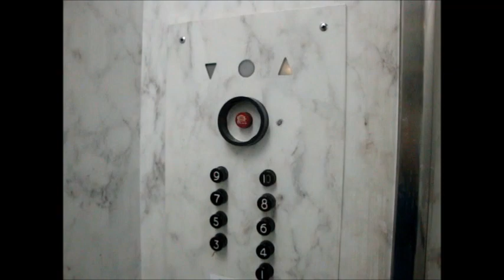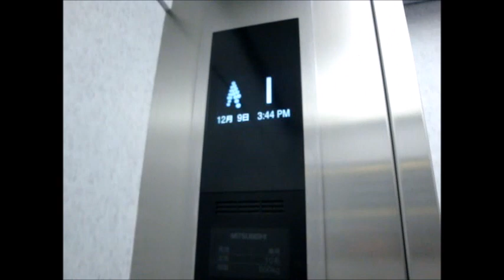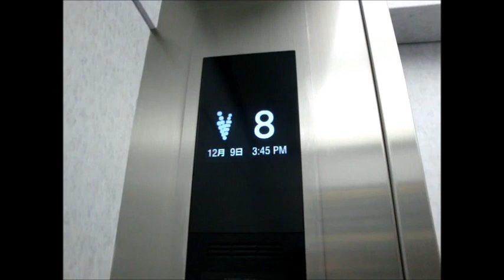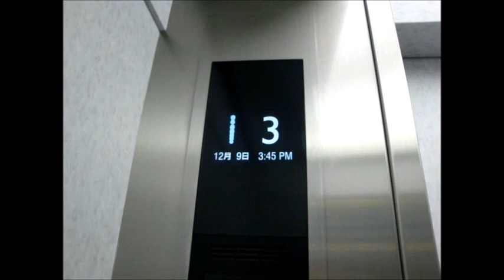【更新前後比較】銀座カレラ弐番館ビルのエレベーター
※この動画は前者は2012年10月、後者は2012年12月に撮影したものです。
このエレベーターは三菱電機製です。更新前は1963年式の初期型エレペットでした。
【諸元】
用途：乗用
定員：10名
積載：650kg
駆動方式：ロープ式
扉：2S(2枚片開き)
アナウンス：なし
車椅子操作盤：なし
停止階：1,3,4,5,6,7,8,9,10
機種：エレペット→エレモーション・プラス

Mitsubishi traction elevator at Chuo ward,Tokyo metropolitan,Japan.